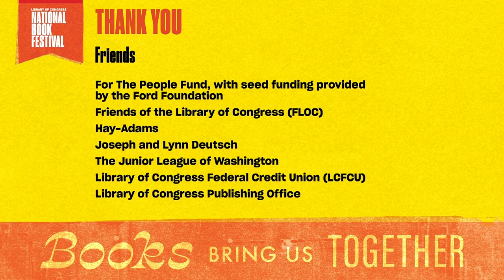Nick Offerman Goes Where the Deer and the Antelope Play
Nick Offerman feels a particular affection for the Land of the Free—not just for the people but to the land itself: the bedrock, the topsoil, and everything in between. In “Where the Deer and the Antelope Play,” Offerman travels through America to talk to people who inhabit the land about what that means to them. Moderated by National Park Service ranger Millie Jimenez.